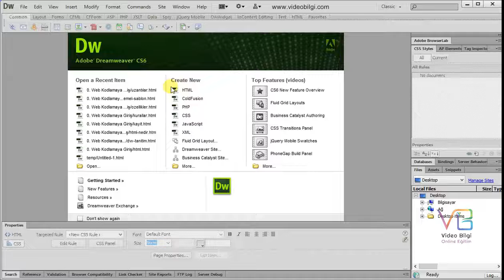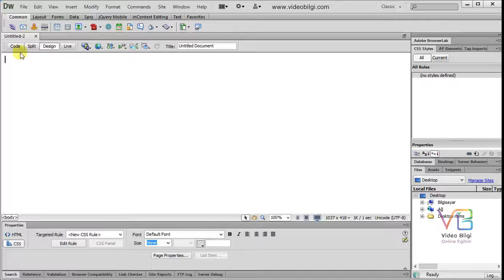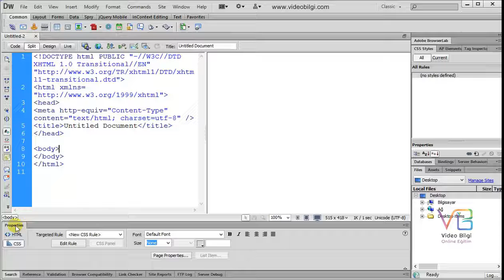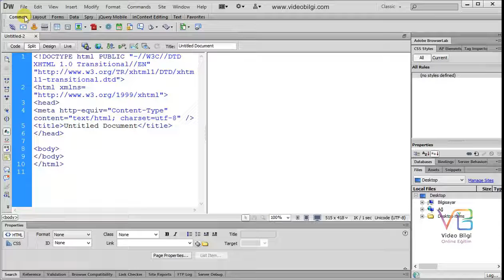Ders 1: Adobe Dreamweaver Giriş